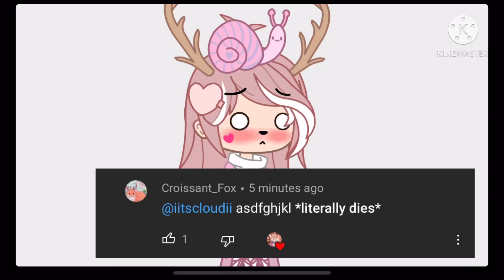Hey Siri, how do I revive a dead person?🥺🌸😭